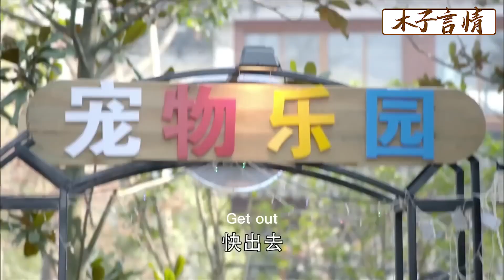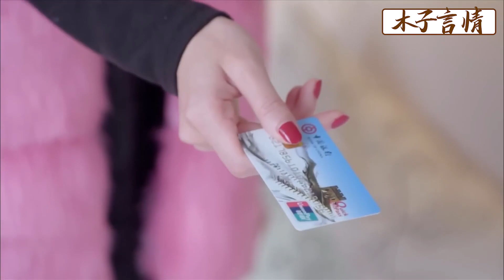6歲男孩接受不了兩個爸爸，哭著跑到大街上，結果悲劇差點發生！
3LSH